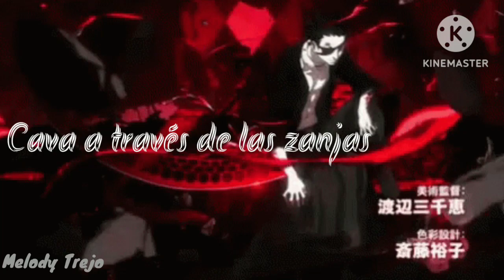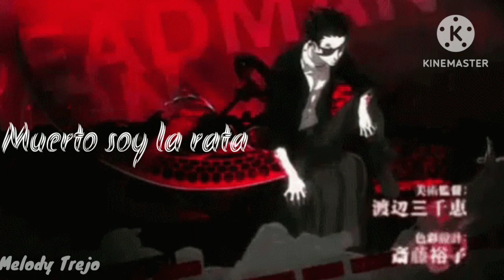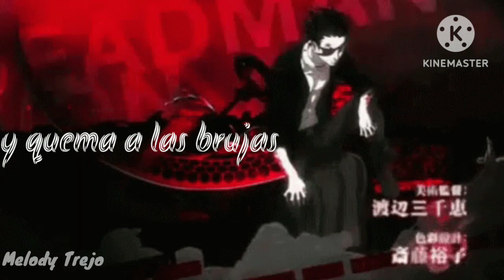Rob Zombie- Dragula Subtítulos Español